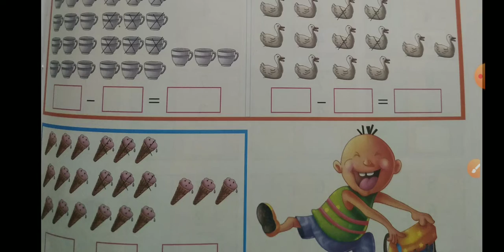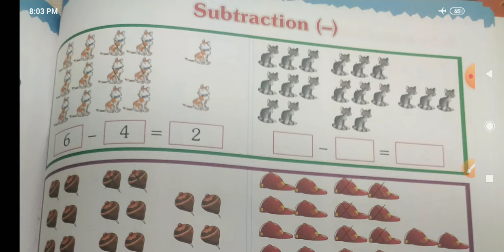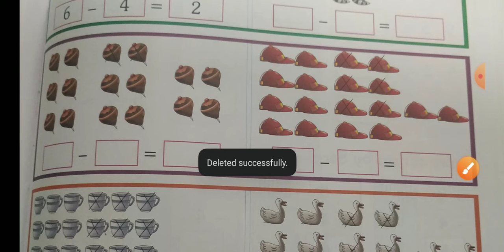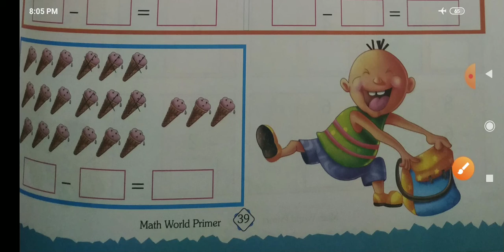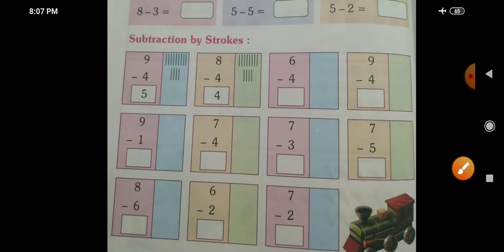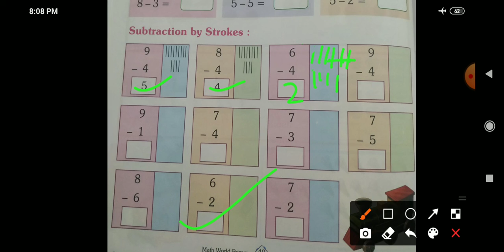class-ukg Subtraction (maths)